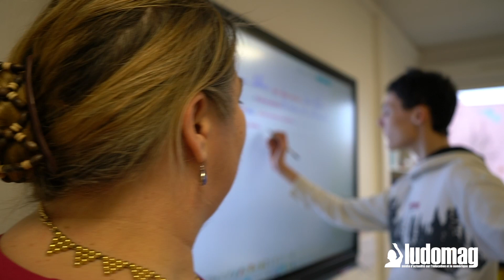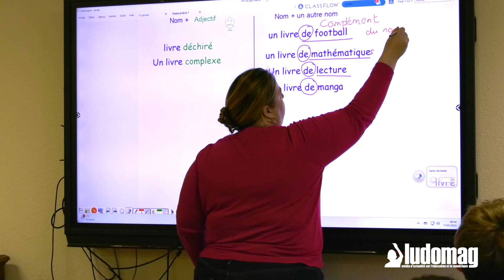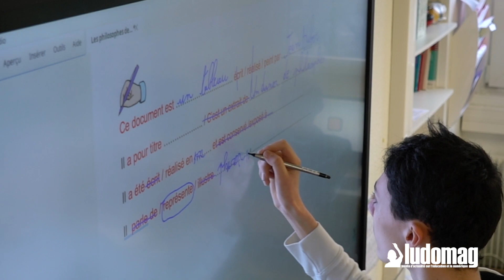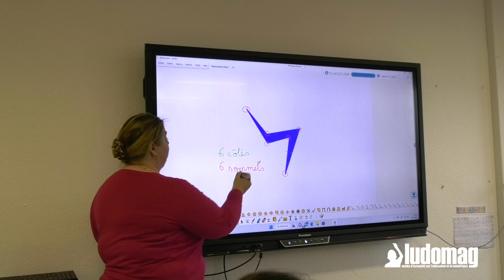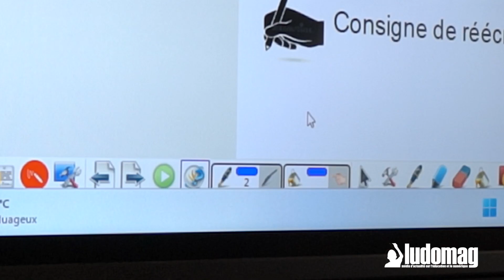Témoignage client : L’ENI, outil presque indispensable en dispositif ULIS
Découvrez notre dernier témoignage client réalisé par notre partenaire Ludomag.

Myriam de Dreuille, coordinatrice du dispositif ULIS au collège Saint-François de Sales à Dijon en est persuadée : le numérique et notamment l’ENI ActivPanel qu’elle a dans sa classe, reste un outil indispensable pour mener à bien ses cours et gérer l’hétérogénéité des élèves qui participent au dispositif ULIS.